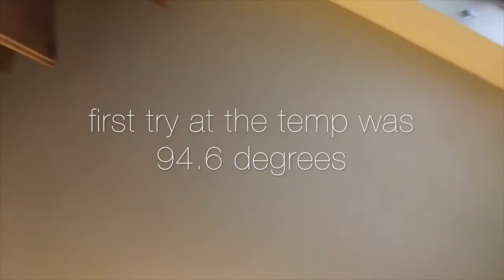MY FIRST RIVER SURFING INJURY (3/24/18)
What's up guys?! Today I got off work in a hurry to meet Jon at the river wave and had a frigid session in which I got my first ever river surfing injury. I slammed my knee on a huge submerged rock and almost went down another set of rapids!